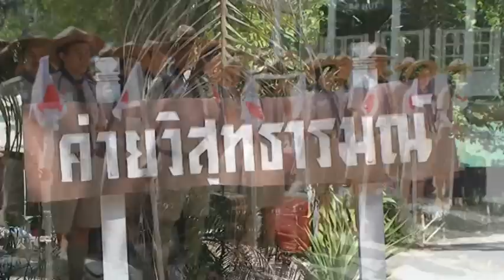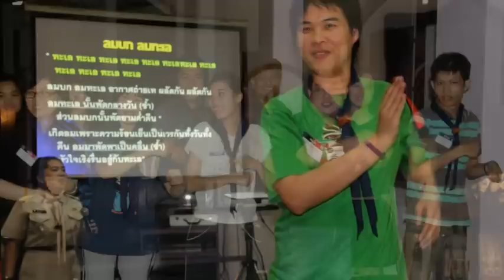CyberScout 7 January 2013